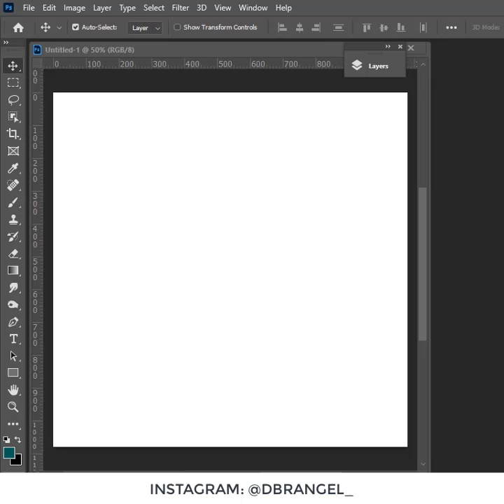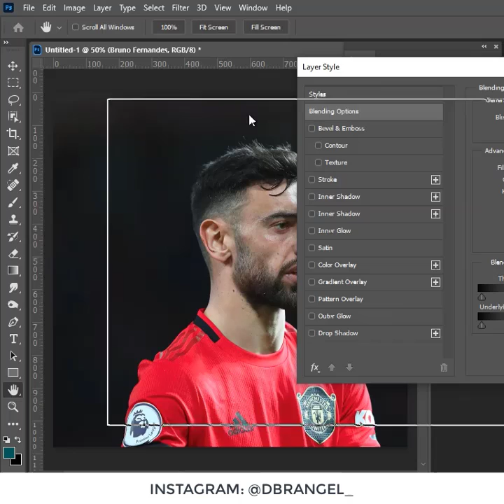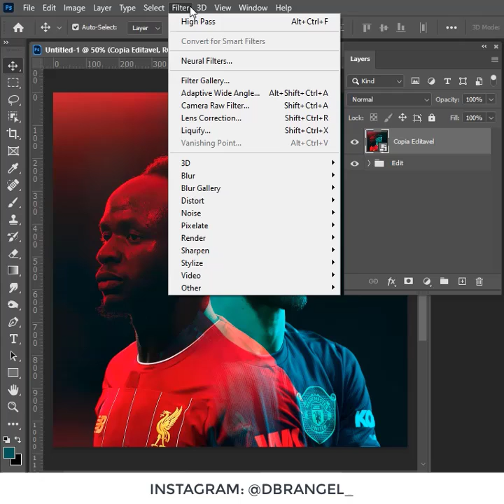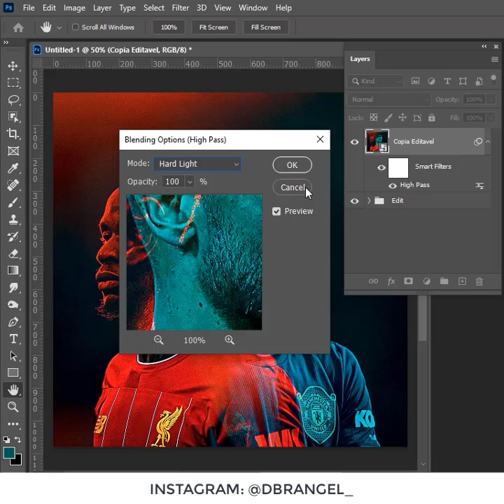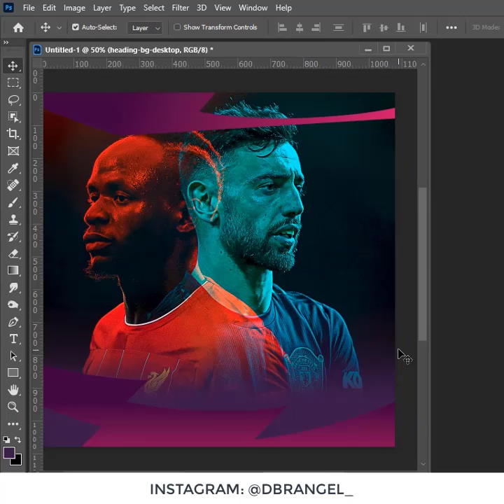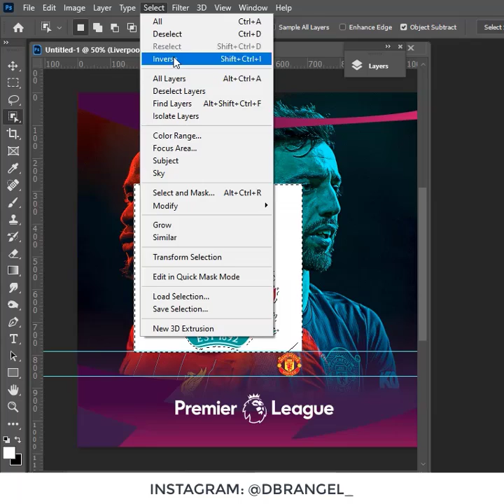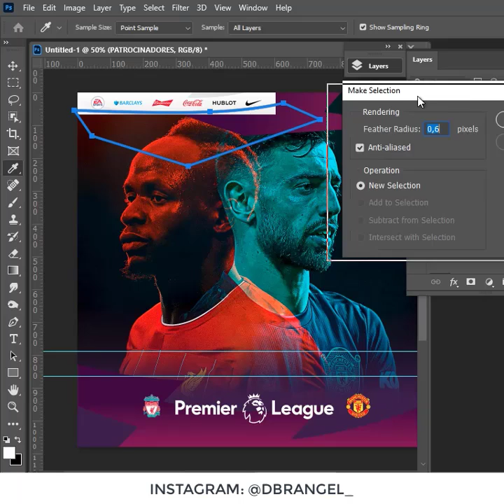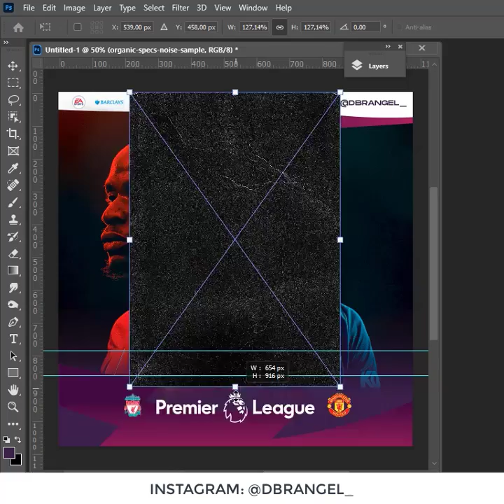TUTORIAL PHOTOSHOP - Double Color Exposure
Fala tropinha,

Nesse vídeo eu mostro como criar uma peça usando a ténica de dupla exposição de cor, brincando com os canais RGB. Aproveitei e criei uma chamada pro clássico do campeonato inglês que rolou hoje entre Liverpool e Manchester. Espero que gostem, se inscrevam e compatilhem o nosso vídeo feito com muito apreço a todos!

Diego

❤️ Em um relacionamento
sério com:
🖥 Adobe Photoshop
📷 Edição de imagens
🖼 Motion Flyers
🎞 Arte e Fotografia
Portfolio ⬇
beacons.ai/dbrangel_